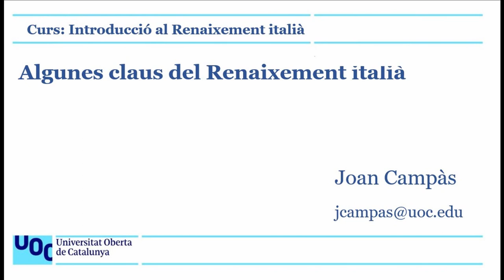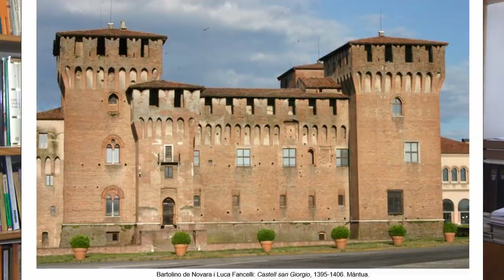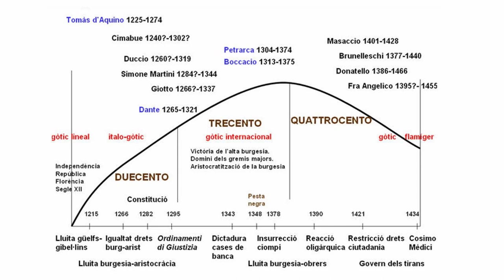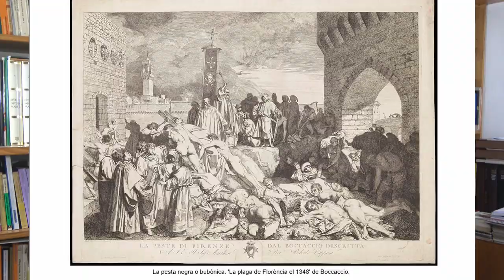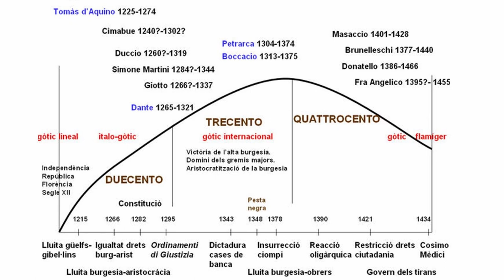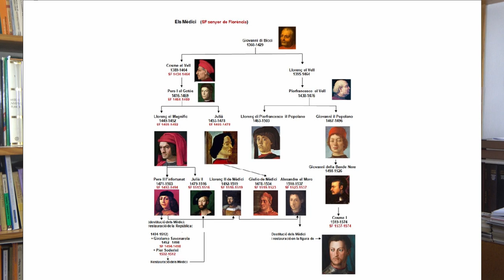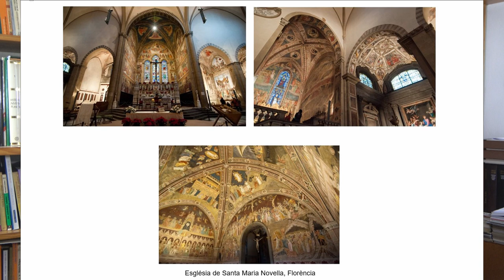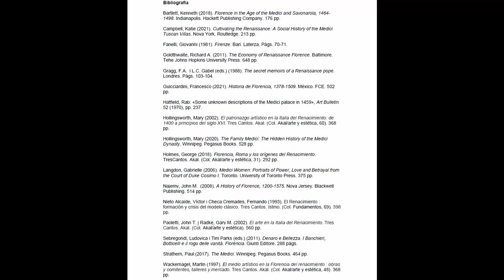Curs : Introducció al Renaixement italià. Algunes claus del Renaixement italià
Quan parlem del Renaixement a Itàlia ens hem de referir a obres i autors de diversos centres de producció com ara Roma, Venècia, Florència, Milà, Nàpols, Ferrara, Màntua i Urbino. I la pregunta bàsica és: per què es diferencia la producció de Florència i Venècia de la resta? Té sentit parlar de característiques generals del Renaixement italià?
En aquest vídeo, a partir d’una breu referència a la història d’Itàlia, es descriuen els aspectes demogràfics, econòmics, socials, polítics i de política cultural de Florència i subratllant com són de diferents respecte a les corts dominades per reis forans (Nàpols) o per condottieri.

Breu història política d’Itàlia, 00:19
Les corts del condottieri, 02:19
- diferències urbanístiques amb Florència
- la imatgeria de les corts, 09:21
El cas de Florència,  11:01
- aspectes demogràfics,  11:05
- aspectes econòmics,  11:40
• els gremis majors,  15:53
- evolució de la lluita de classes,  16:31
• els gremis menors,  19:16
• la crisi del segle XIV,  19:51
- aspectes polítics,  22:18
• gibel·lins i güelfs,  23:07
• la Signoria,  23:27
• el sistema electoral,  25:20
- el patronatge artístic, 27:46
- la revolta dels ciompi, 28:46
- de la reacció oligàrquica als Mèdici, 32:05
- la banca,  36:43
- la política cultural, 43:30
• el Catasto de 1427,  44:51